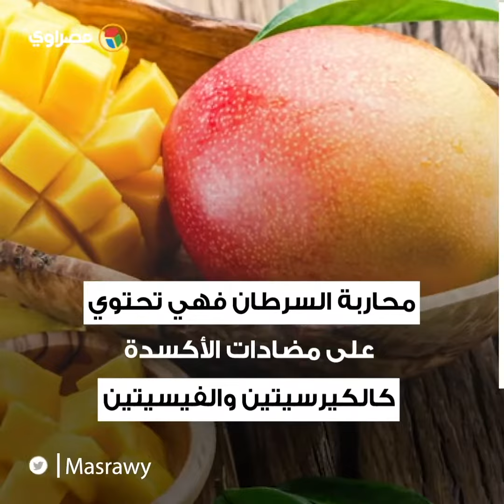أبرزها محاربة السرطان.. 12 فائدة لتناول ثمرة مانجو يوميًا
المانجو من الفواكه الصيفية التي يعشقها كثير من الناس فما فوائد تناول ثمرة مانجو يوميا؟